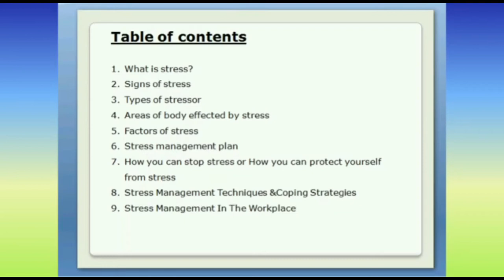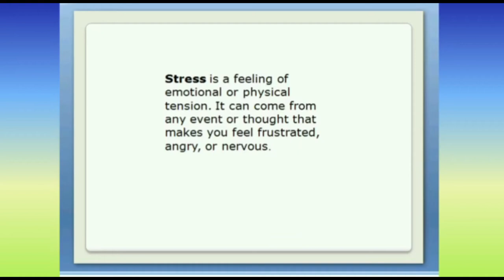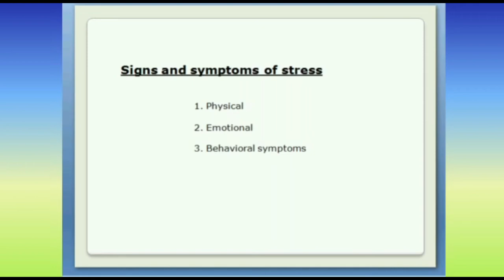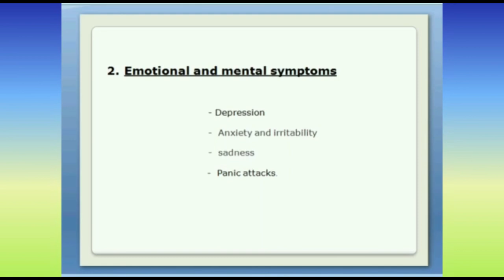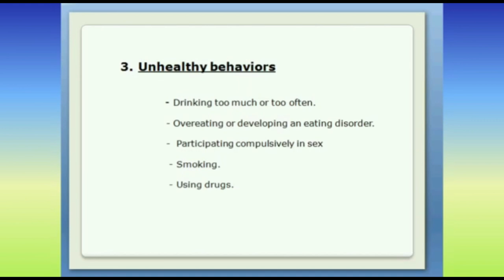What is Stress and Stress Management || How to Control Anxiety and Stress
In This We Learn About Stress and How to Management Stress

7 Stress Management Techniques to Get You Back on Track
how to control your stress anxiety and depression
How to reduce Stress Instantly! Stress, Anxiety and Depression| Best ways to deal!
How to deal with Depression and Anxiety
Freedom From Stress & Pressure
How To Deal With Depression And Anxiety In Urdu
Course Outline
1 What is Stress and Stress Management
2 Types of Stressors
3 How You Can Protect Yourself From Stress
4 Copping Strategies for Stress
5 Stress Management Techniques
Lecture Delivered By :     NAIMA SANDHU (M.PHIL PSYCHOLOGY)
TAGS-